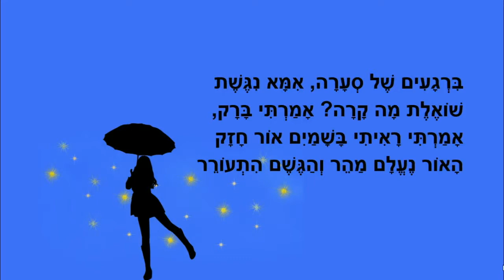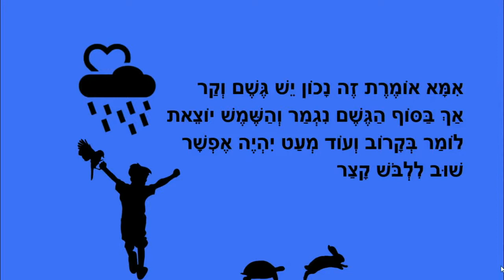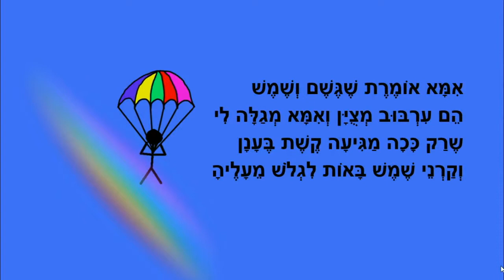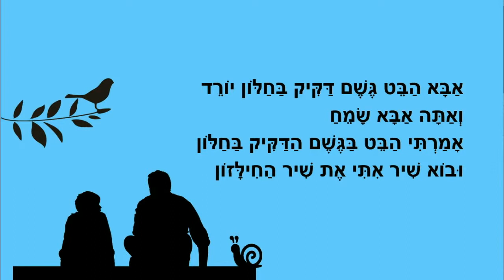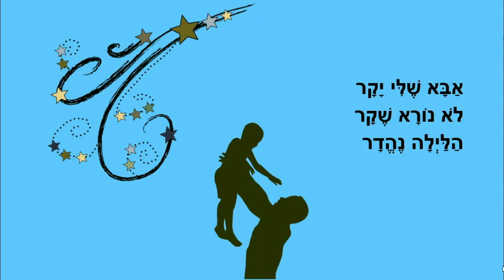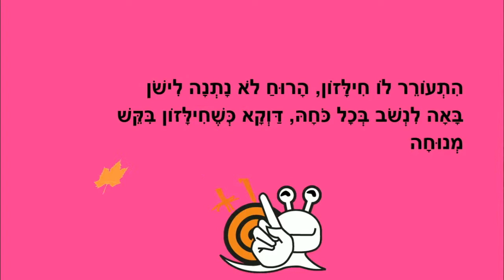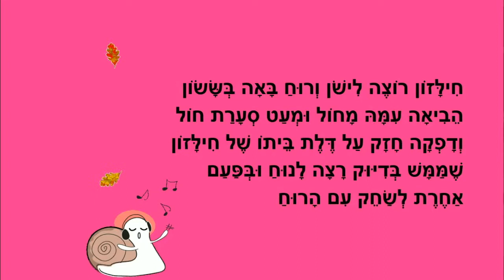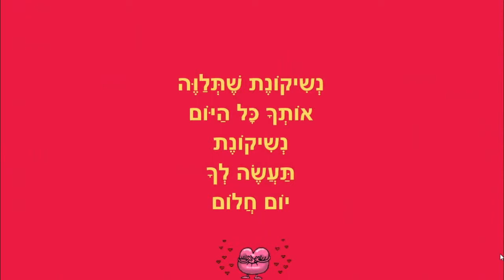סיפורי חורף עם אבא ואמא - מאת: ריקי זקן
סיפורי חורף לילדים,
חורף שלי ושל אמא, אבא יקר, חילזון ורוח